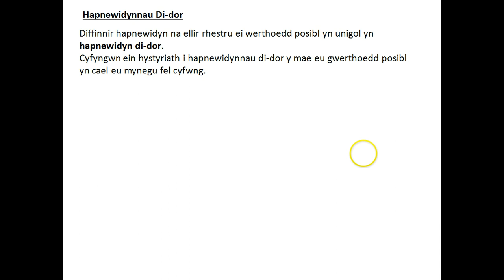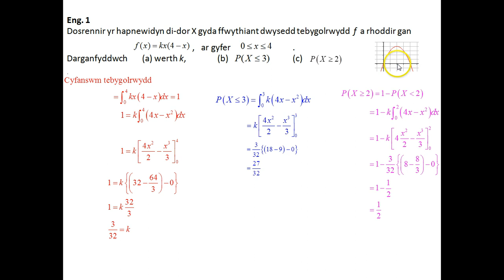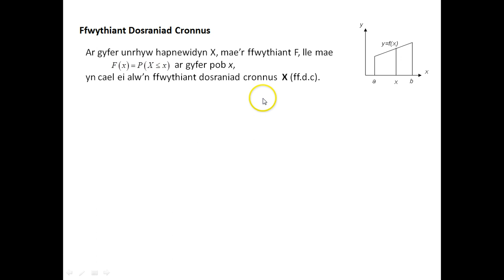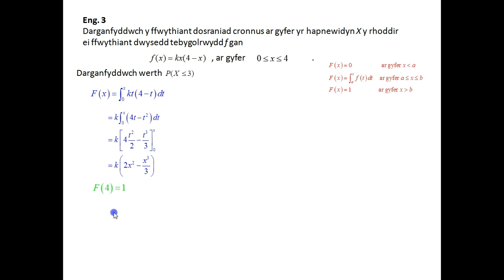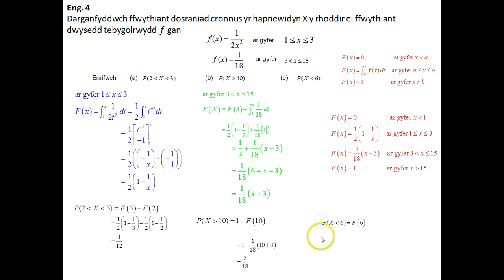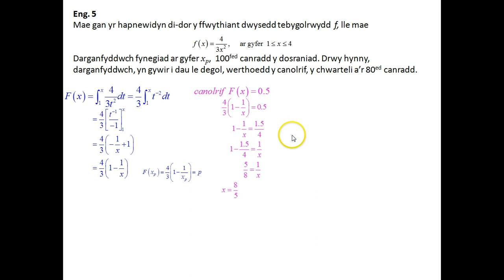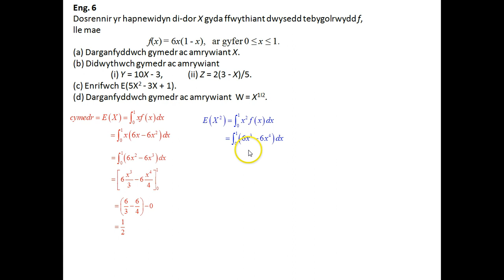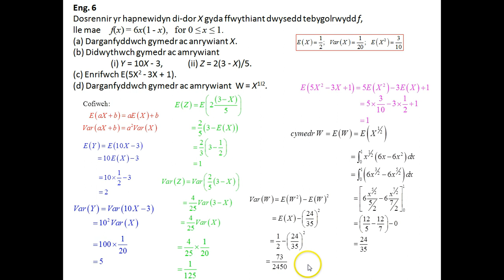MB2 2 1c 3. Hapnewidynnau Di dor